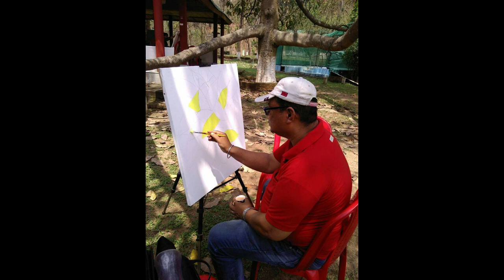BASUNDHARA |episode 36| Ananta Gogoi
Hi i am an artist by profession,social worker.I make films.